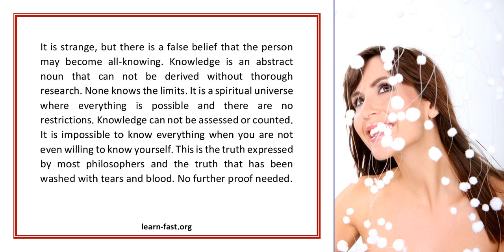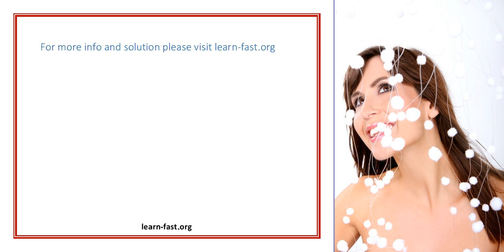What Inhibits Our Learning